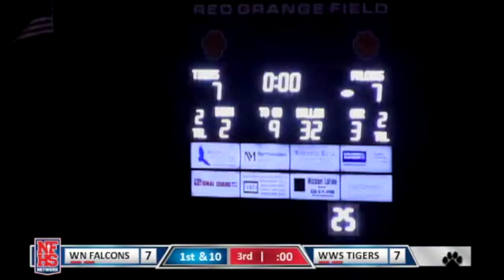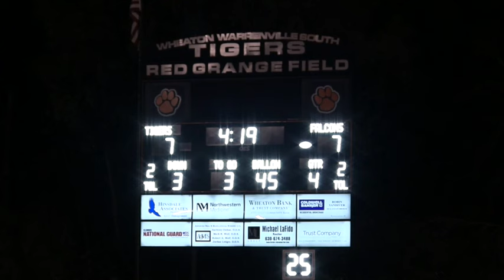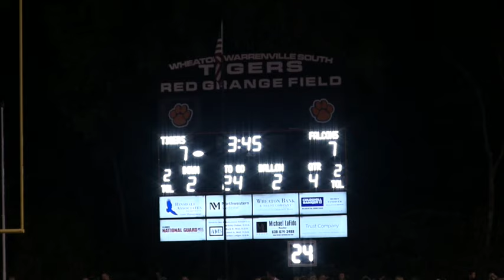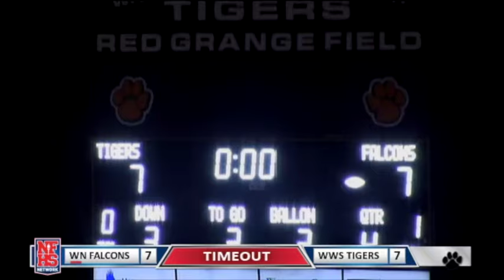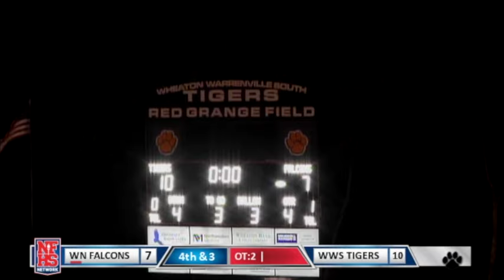WWS vs WN Aug 28 2015 - Custom - Complete Broadcast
Double OT
WWS 10
WN      7